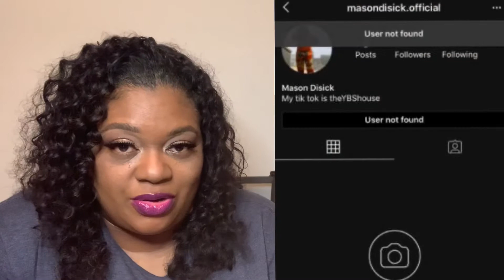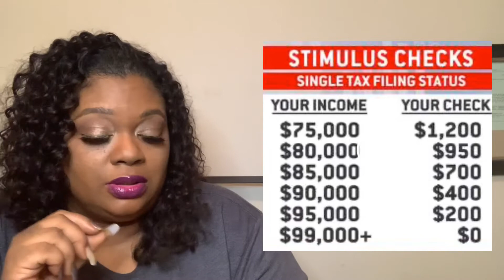Who’s I.G. Account got deleted?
Kourtney K. Son, Game Stop ignores order to close, China still in trouble